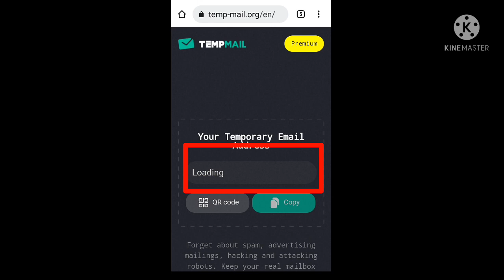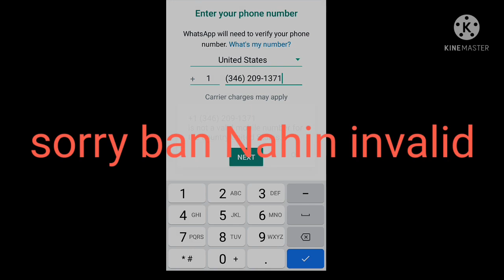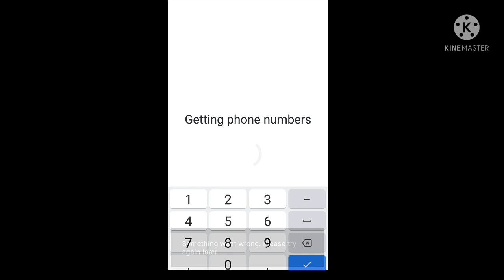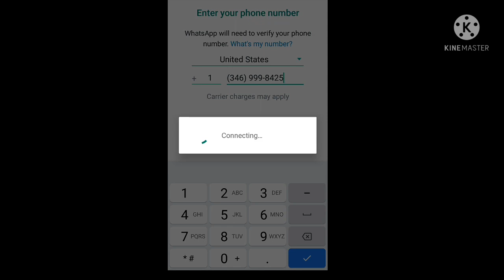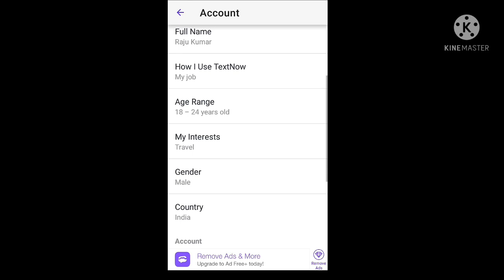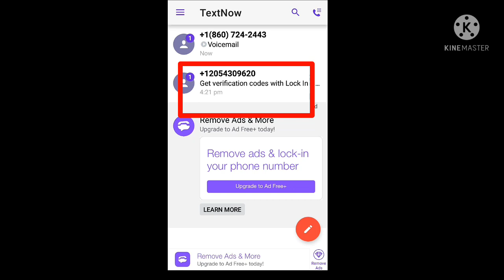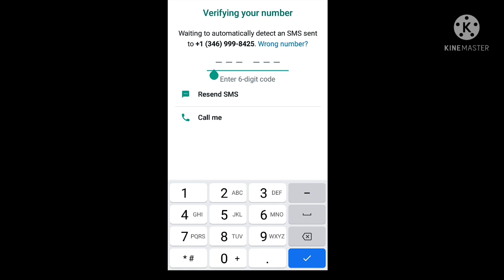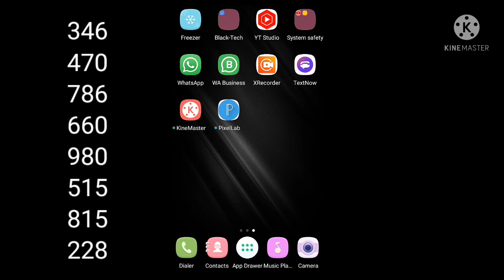textnow app not working problem solved 2022 | Whatsapp kaise banaye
Hi Friends
Hey friends 👍 video me ye bataya Hun k TextNow app number problem kaise fixed kare